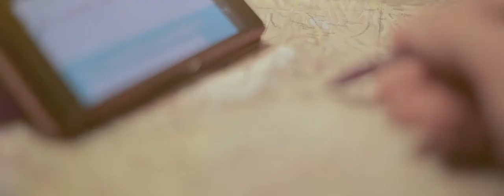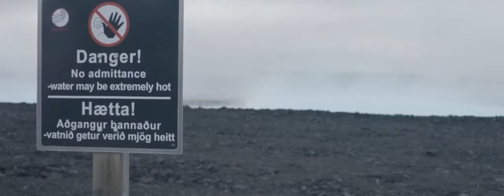Icelandic Triptych Part 2/3 - PATH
Difficile de retranscrire l'atmosphère d'un pays comme l'Islande. Pays qui cache bien des facettes, il est parfois explosif, parfois silencieux et parfois haletant. C'est donc en trois petits films, awake, path, continue, que sera retranscrit ce voyage, trois films qui possèdent chacun leur atmosphère. Ces trois épisodes s'attachent aux sensations, aux souvenirs, aux fragments de vie liés à un tel road trip. Et comme chez Slot B, on aime raconter des histoires, ce sera à travers un personnage principal que vous sera compté ce voyage... Enjoy.
Slot B team invites you to discover Iceland through its eyes...
It's hard to recreate the atmosphere of a country as Iceland. A country hiding many aspects; it is sometimes explosive, sometimes quiet and sometimes breathless. Thus, this journey will be presented through 3 short films, awake, path, continue, each with its own atmosphere. These three episodes tried to catch feelings, memories, fragment of life related to such a road-trip. And because Slot B likes to tell stories, it will be through a main character that this journey will be told to you.